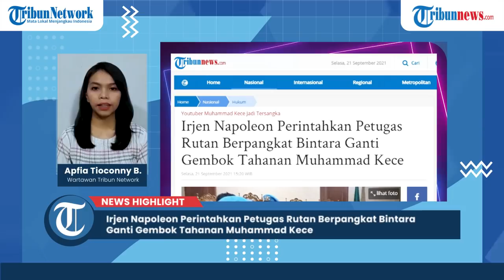Irjen Napoleon Perintahkan Petugas Rutan Berpangkat Bintara Ganti Gembok Tahanan Muhammad Kece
Irjen Napoleon Bonaparte diduga perintahkan petugas Rutan Bareskrim Polri, Jakarta Selatan, berpangkat bintara untuk mengganti gembok kamar tahanan Muhammad Kece dengan gembok khusus milik 'Ketua RT'.

Direktur Tindak Pidana Umum Bareskrim Polri Brigjen Pol Andi Rian Djajadi menyampaikan permintaan Irjen Napoleon itu pun diturutin oleh petugas Rutan Bareskrim Polri.

Dijelaskan Andi, alasan petugas Rutan menuruti perintah mengganti gembok itu karena masih menganggap Irjen Napoleon berpangkat jenderal bintang dua.